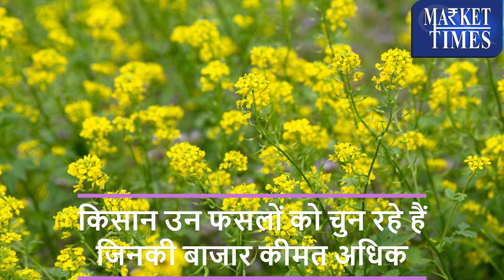किसान फसलों से बना रहे दूरी crop peanut dhan kissan kheti farmer agriculture agri /price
Alasande Gram
Almond(Badam)
Ambada Seed
Amla(Nelli Kai)
Apricot(Jardalu/Khumani)
Arecanut(Betelnut/Supari)
Avare Dal
Bajra(Pearl Millet/Cumbu)
Banana - Green
Barley (Jau)
Bay leaf (Tejpatta)
Beaten Rice
Bengal Gram Dal (Chana Dal)
Bengal Gram(Gram)
Ber(Zizyphus/Borehannu)
Betal Leaves
Bhindi(Ladies Finger)
Big Gram
Bitter gourd
Black pepper
Bottle gourd
Broken Rice
Broomstick(Flower Broom)
Bunch Beans
Camel Hair
Cashew Kernnel
Castor Oil
Castor Seed
Chapparad Avare
Chennangi (Whole)
Chennangi Dal
Chikoos(Sapota)
Chili Red
Chilly Capsicum
Chow Chow
Chrysanthemum(Loose)
Cinamon(Dalchini)
Cluster beans
Coconut Oil
Coconut Seed
Coriander(Leaves)
Corriander seed
Cotton Seed
Cowpea (Lobia/Karamani)
Cowpea(Veg)
Cucumbar(Kheera)
Cummin Seed(Jeera)
Custard Apple (Sharifa)
Daila(Chandni)
Dal (Avare)
Dry Chillies
Dry Fodder
Dry Grapes
Duster Beans
Egypian Clover(Barseem)
Elephant Yam (Suran)
Field Pea
Fig(Anjura/Anjeer)
Flower Broom
Foxtail Millet(Navane)
French Beans (Frasbean)
Galgal(Lemon)
Gingelly Oil
Ginger(Dry)
Ginger(Green)
Gladiolus Bulb
Gladiolus Cut Flower
Goat Hair
Gram Raw(Chholia)
Green Avare (W)
Green Chilli
Green Fodder
Green Peas
Groundnut (Split)
Groundnut pods (raw)
Guar Seed(Cluster Beans Seed)
Gur(Jaggery)
He Buffalo
Hippe Seed
Honge seed
Hybrid Cumbu
Indian Beans (Seam)
Indian Colza(Sarson)
Isabgul (Psyllium)
Jack Fruit
Jowar(Sorghum)
Jute Seed
Kabuli Chana(Chickpeas-White)
Karbuja(Musk Melon)
Kartali (Kantola)
Kharif Mash
Knool Khol
Kodo Millet(Varagu)
Kulthi(Horse Gram)
Ladies Finger
Lak(Teora)
Leafy Vegetable
Lentil(Masur)
Little gourd (Kundru)
Long Melon(Kakri)
Lotus Sticks
Mahua Seed(Hippe seed)
Maida Atta
Mango (Raw-Ripe)
Marigold(Calcutta)
Marigold(loose)
Masur Dal
Methi Seeds
Methi(Leaves)
Mint(Pudina)
Moath Dal
Mousambi(Sweet Lime)
Mustard Oil
Myrobolan(Harad)
Nearle Hannu
Neem Seed
Nelli Kai
Niger Seed (Ramtil)
Onion Green
Other Pulses
Paddy(Dhan)
Papaya (Raw)